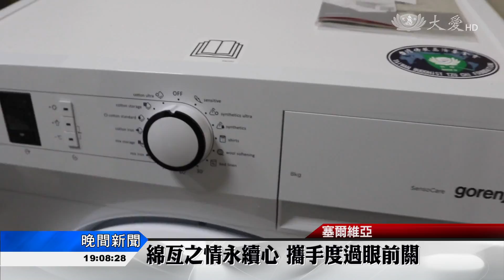解決煩惱瑣事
歐洲多國慈濟志工，正在塞爾維亞，持續進行難民發放和關懷活動，也邊做 邊調整，實地了解難民營的現況後，機動性的給予適時的援助。也因為當地現在 天寒地凍，衣服晾在帳篷裡，根本乾不了，志工除了發放全新衣物，也採購了洗衣機和烘衣機